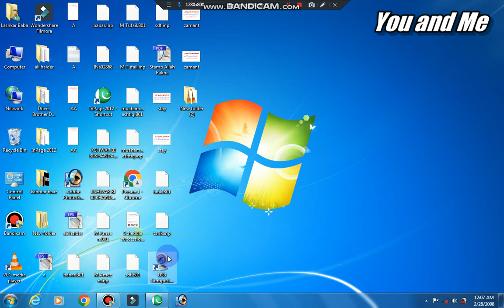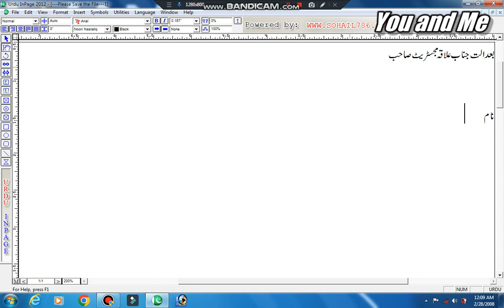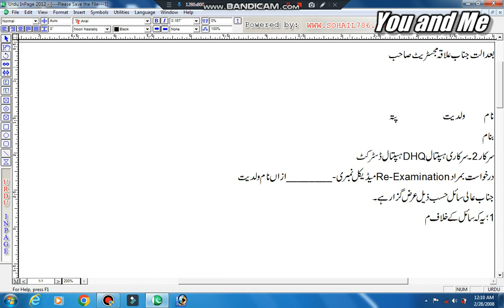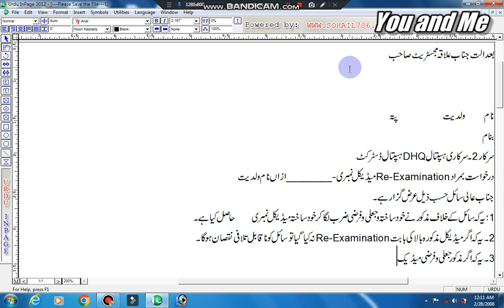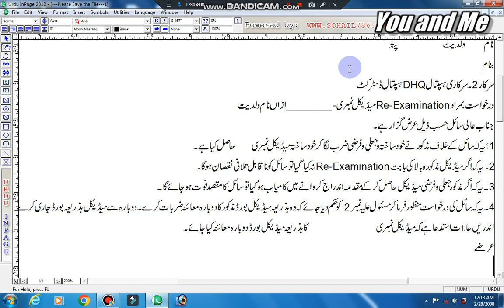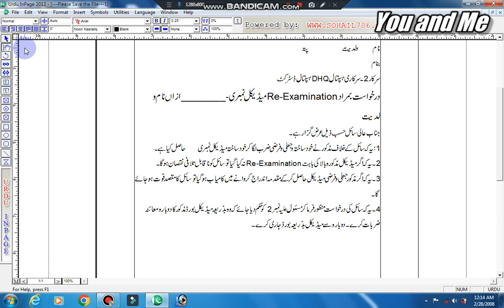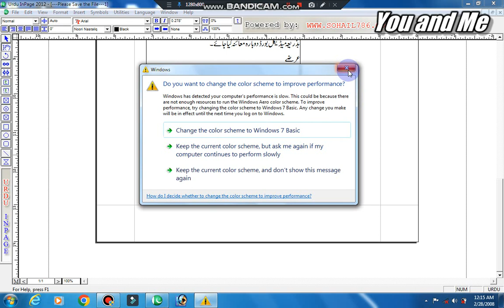how to receive attested copy of MLC/MLC ki musadqa naql lene ka tarika/MLC ki attested copy kaise le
in this video i will tell you about that hoe to receive attested copy of MLC when you want to receive any attested copy of MLC then you face big problems by any hospitals so we will give you easy way by this video for get a attested copy of MLC you and another